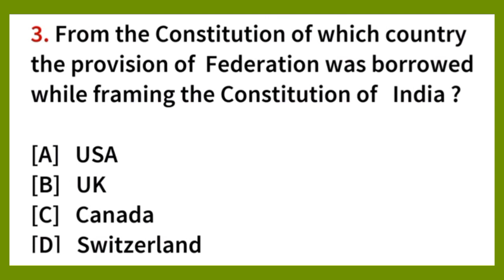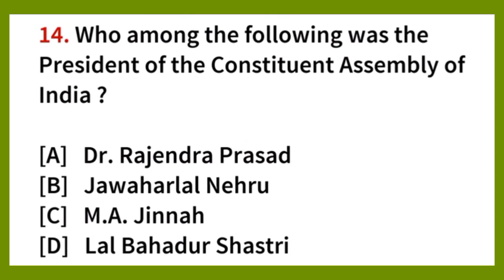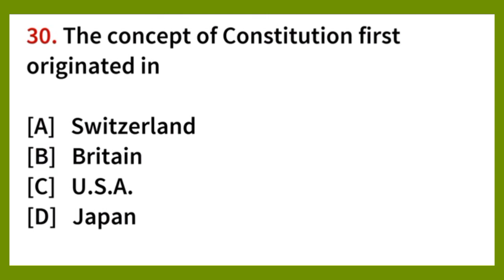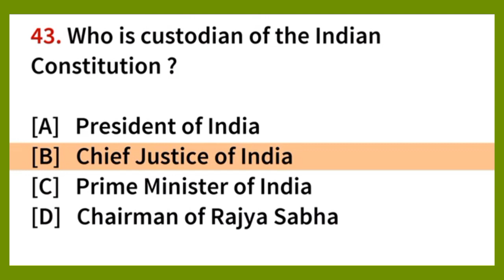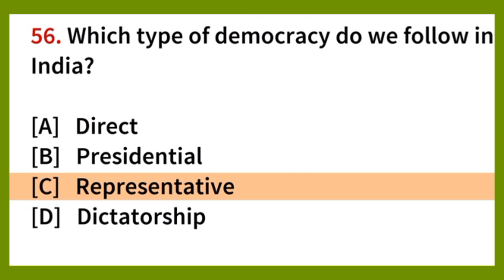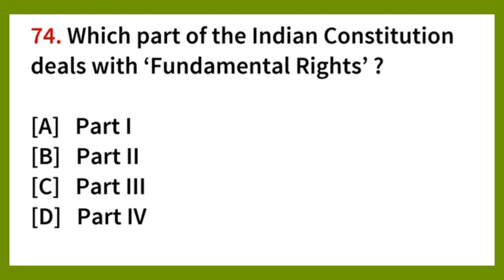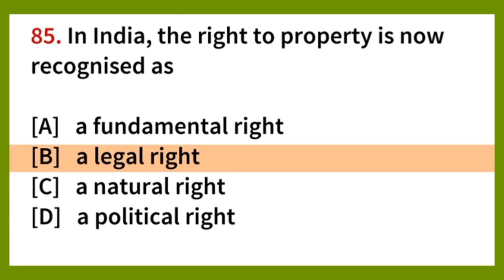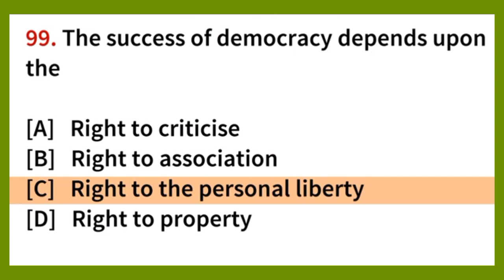Most Expected Indian Polity Questions for AMU & JAMIA || Part 1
In this video I have covered Most Expected Indian Polity Questions which will be helpful for different types of competitive exams like 11th Entrance / BA Entrance / BALLB Entrance / BA Foreign Language Entrance / MBA Entrance/ BEd Entrance of different universities like AMU/ JAMIA/ JNU/ BHU/ DU etc. It will also be helpful for different government exams.

Content Covered:

polity mcq
expected polity mcq
indian polity
indian polity 100 mcq
top 100 mcq polity
100 mcq polity
most expected polity questions
important polity questions
most important polity questions
most important polity mcq
polity questions
polity questions for entrance
most expected questions for AMU BA
most expected questions for AMU BALLB
most expected questions for AMU BA Foreign Language
most expected questions for AMU 11th Entrance
most expected questions for AMU Entrance Exam
most expected questions of polity